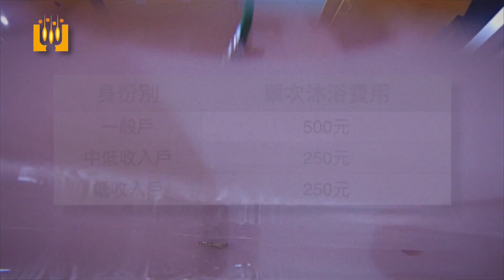《一粒麥子基金會》 台東行動沐浴車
『洗澡不是小事、也不是大事，卻是臥床者最希望的事，讓行動沐浴服務達成了他們的渴望。』

行動沐浴服務的預約專線是（089）960206。如有民眾提出申請，行動沐浴服務小組就會親臨有需要行動沐浴服務的家中，進行評估。評估的重點，如住家及周邊環境是否過於狹窄，沐浴車能開進的距離離住家有多遠、住家能否容納浴缸，個案的身體狀況、管路情形等，再依評估結果決定是否能夠提供服務。

沐浴前，護理人員會為個案評估生命徵象及傷口，兩位照顧服務員協助拼裝浴缸和管線，確保個案沐浴時的安全。沐浴後，由護理人員再次評估生命徵象，若個案有傷口則進行傷口護理，兩位照顧服務員協助清潔、消毒浴缸及收拾沐浴器材。